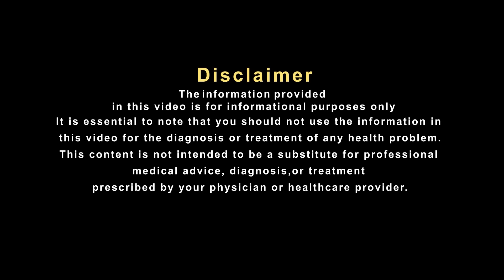रोज केला खाने से फायदे ही फायदे, जानते ही शुरू कर देंगे खाना_Banana health benefits_Health tips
आपने फल तो जरूर खाएं होंगे पर आज की इस वीडियो में हम आपको बताएंगे एक ऐसे फल के बारे में जो आपकी सेहत के लिए है बेहद गुणकारी वो फल है केला। जी हाँ केले में कई सारे गुण मौजूद होते हैं जो आपके शरीर के लिए बेहद लाभकारी है। अगर एक बार आप इसके फायदे जान जाएंगे तो केला जरूर खाएंगे। तो चलिए जानते इस वीडियो में केला खाने से कौन-कौन से फायदे मिलते हैं?